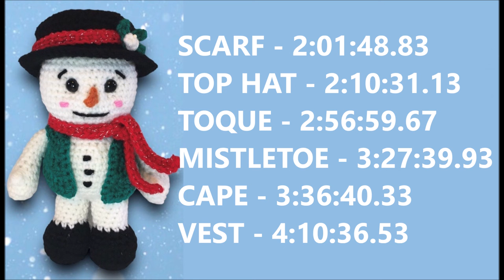CROCHET SNOWMAN STANDING CHRISTMAS AMIGURUMI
Tic toc I think: @rhondadawnbutler

#4 YARN
4.25 MM HOOK
12-14 MM SAFETY EYES

-this is my own pattern and you are welcome to make and sell as many finnished products as you wish, but please do not recreate this pattern or claim it as your own in any form, written or verbal. If you would like to share it with others or credit me as the pattern creator for your work, do so by sharing the link to this video, or my channel..